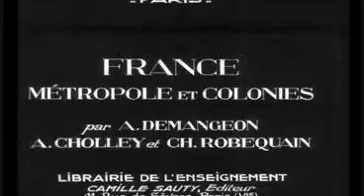AFN genre de vie et peuplement